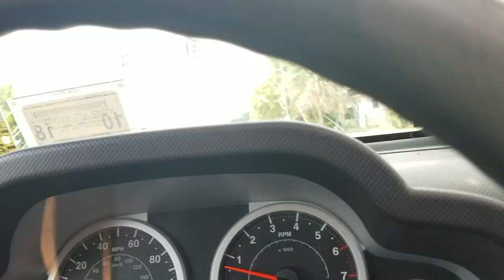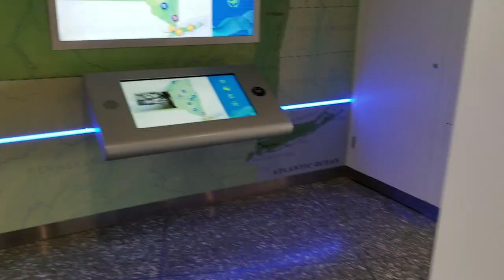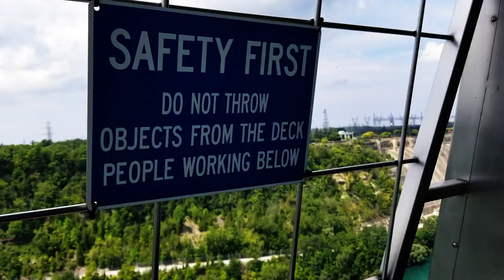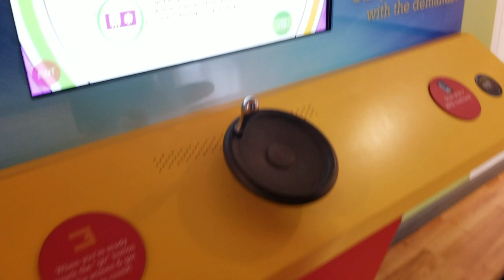What do my Siberian Huskies think of my Jeep Wrangler Unlimited? | NY Power Authority Visit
PSN: OmegaGreedAK47
Twitch TV: OmegaGreedTwitch

Buy My Gear Here:

Auxbeam 4 Pcs 4" LED Light Bar 18W LED Pods 6pcs
Auxbeam 22" LED Light Bar 120W LED

300W 9ft Led Light Bar Wiring Harness Kit

Xprit 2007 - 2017 Jeep Wrangler JK 50 Inch LED Work

LED Light Bar Nilight 52 Inch LED

Omotor Pair 40W 7 Inch Round Osram Led Headlight Bulb

Iunio Military Portable Folding Shovel and Pickax

Rugged Ridge 13551.17 Dash Multi-Mount Phone Kit

Xprite 4" Inch 60W CREE Led Fog Lights for Jeep Wrangler 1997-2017

Black Magic, Insta Cling, Jumbo 5%

Mpow Bluetooth Receiver, Portable Bluetooth 4.1 Car Adapter & Bluetooth Car

Radio Antenna Mast for Jeep Wrangler